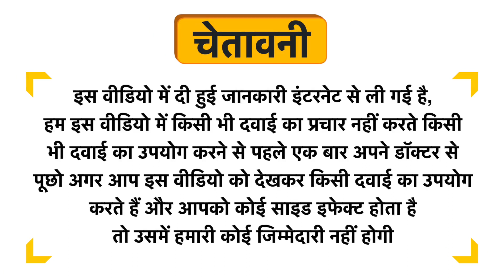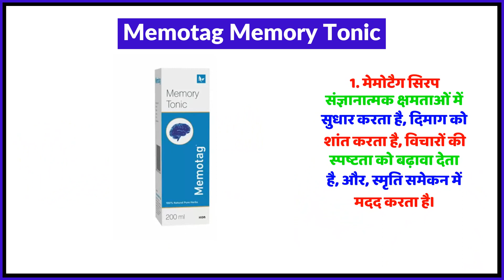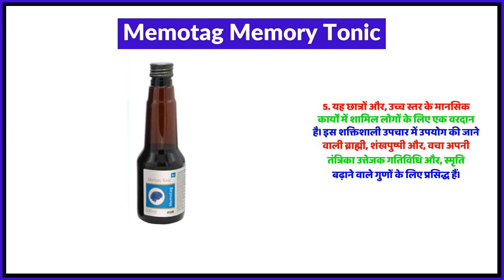Memotag Memory Tonic Uses in Hindi | Side Effects | Review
Memotag Memory Tonic Uses in Hindi | Benefits | Side Effects | Dose